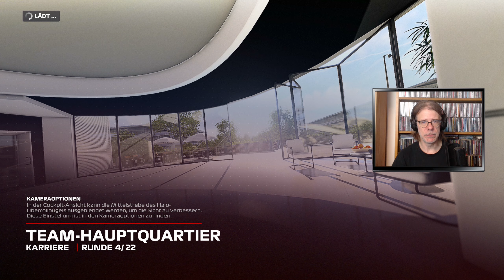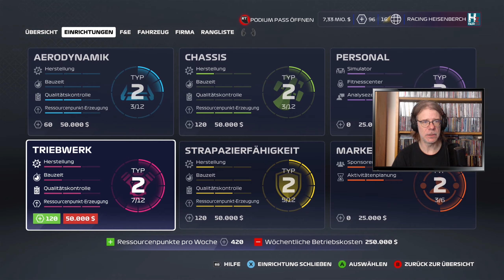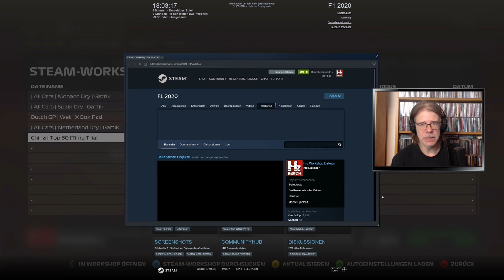F1 2020: My team #40: Hartes Brot in China [Let's Play][Gameplay][German][Deutsch]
Let's Play F1 2020 von Codemasters (2020)